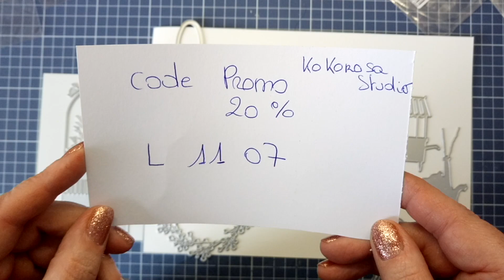partenariat avec kokorosa studio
bonjour voici un petit tuto carte pour la boutique kokorosa studio